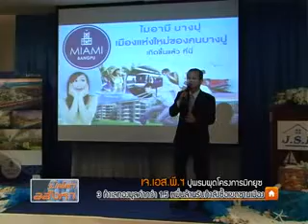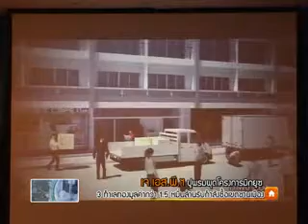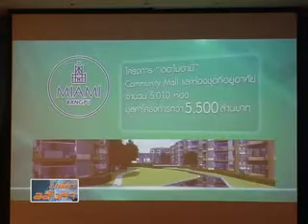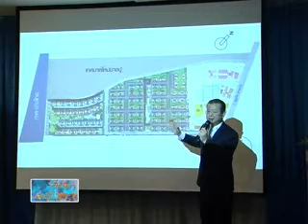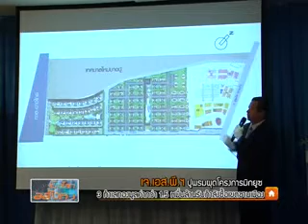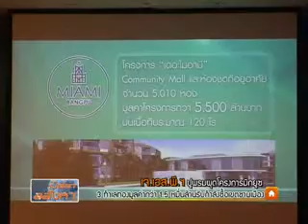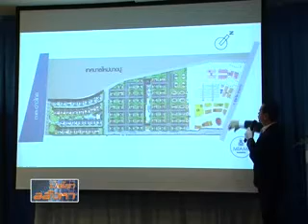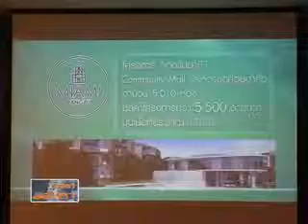เปิดโลกอสังหา 04 05 57 part1